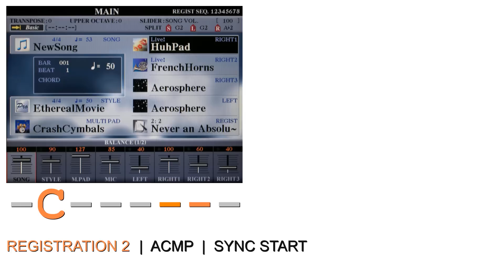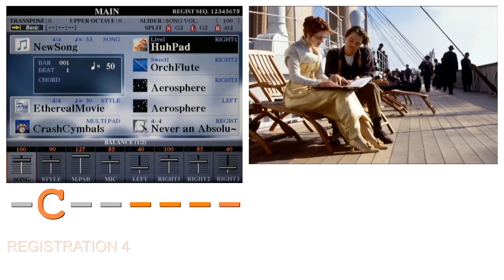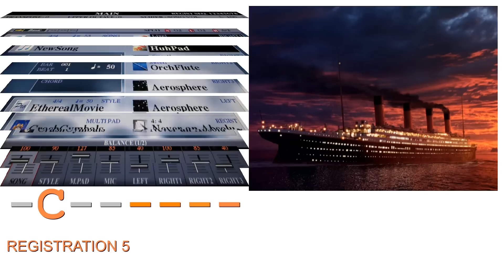Never an absolution - James Horner (from the movie "Titanic") [Yamaha Tyros 3]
Never an absolution
James Horner
from the movie "Titanic", 1997
Performed live on Yamaha Tyros 3

Für die deutsche Version bitte runterscrollen.
Please scroll down for the german version.

Hello,

this video shows me playing "Never an absolution" from James Horner on my Yamaha Tyros 3.
I performed this during the church wedding of my sister in September 2010 in compliance with the wishes of the bridal couple.

I just show screenshots of the monitor as well as textual instructions for operations during play.

- Track -
After watching the movie in 1997 I bought the score on CD the very next day.
James Horner deservedly received the Oscar in 1998 for "Achievement in Music (Original Score)" for this masterpiece.

- Arrangement -
There´s nothing comparable to the voice of "Sissel" (Kyrkjebø) which the Wall Street Journal subsequently described as "evocative".
But for me it was worth to buy the Premium Pack "Choir & Vocals" in order to produce this specific mood that I would call desire.

Enjoy yourself,
Sven ;o)

Hallo,

in diesem Video spiele ich "Never an absolution" von James Horner auf meinem Yamaha Tyros 3.
Ich habe dieses Stück während der kirchlichen Trauung meiner Schwester im September 2010 gemäß den Wünschen des Brautpaars vorgeführt.

Ich zeige Screenshots des Monitors sowie Anweisungen in Textform zur Bedienung während des Spiels.

- Track
Dieses Stück gehört zum "Titanic"-Soundtrack (1997), dem ehemals weltweit erfolgreichsten Film (abgelöst durch "Avatar", 2010)
Als ich 1997 den Film im Kino sah, habe ich gleich am nächsten Tag die CD mit dem Soundtrack gekauft.
James Horner erhielt für dieses Meisterwerk 1998 verdient den Oscar in der Kategorie "Beste Filmmusik".

- Arrangement -
Es gibt nichts Vergleichbares zur Stimme von "Sissel" (Kyrkjebø) die das Wall Street Journal mit "bewegend" umschrieb.
Aber es war mir den Kauf des Premium Packs "Choir & Vocal" wert, um diese spezielle Stimmung zu produzieren, die ich als Sehnsucht bezeichnen würde.

Texte im Video ausschließlich in englischer Sprache.

Viel Spaß,
Sven ;o)